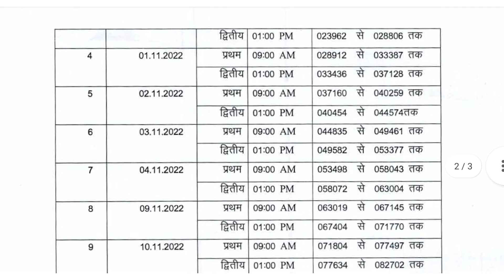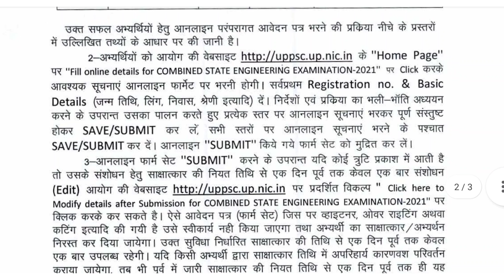UPPSC:2021 इंटरव्यू का कार्यक्रम रोलनंबर वाइज जारी !